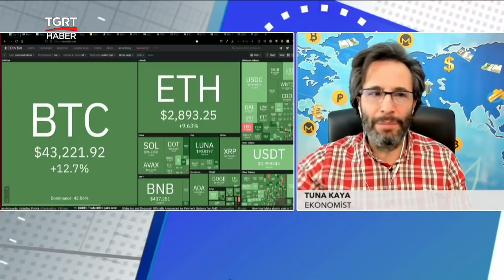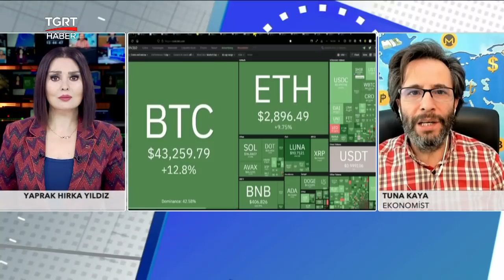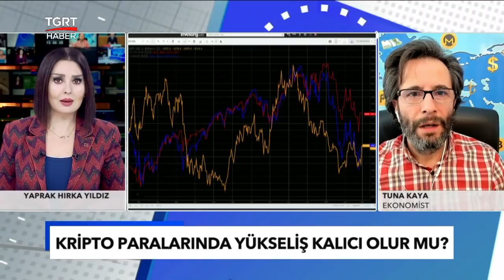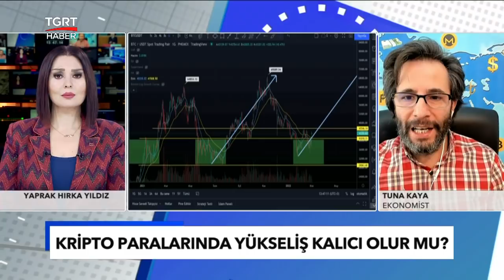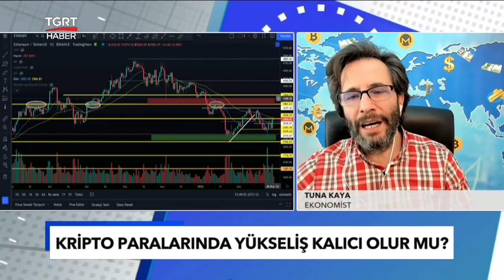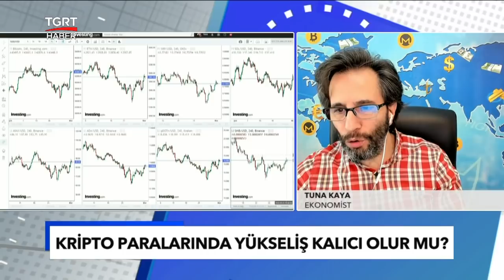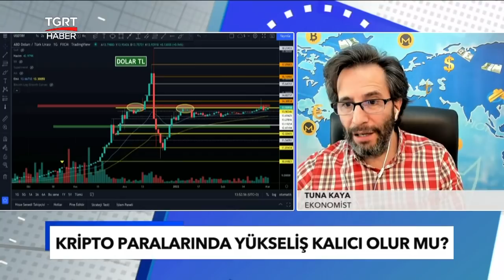Bitcoin'deki Yükselişin Nedenleri Neler? Daha Yükselir Mi? - Tuna Kaya Yorumladı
Rusya’nın Ukrayna işgali nedeniyle Batılı ülkeler alır yaptırım paketleri açıklıyor. Rus bankalarının büyük ölçüde SWIFT sisteminden çıkarılması gibi Rusya’yı uluslararası finansal sistemden izole eden yaptırımların ardından Bitcoin son bir yılın en sert yükselişini yaşadı. Kripto para şirketleri; Binance, Coinbase ve Kraken Ukrayna’nın Rus kullanıcıların hesaplarının dondurulması çağrısına olumsuz yanıt vermesi yatırımcıların iştahını kabarttı. Peki Bitcoin neden yükseliyor? İşte Rusya Bitcoin açıklaması